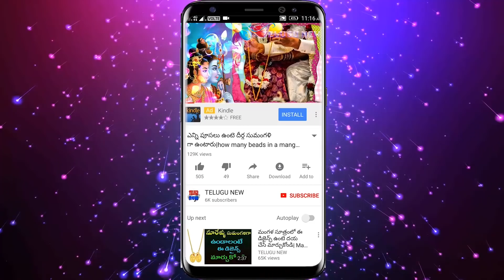కార్తీక మాసం లోపుగా గుప్పెడు బియ్యంతో ఇలా చేస్తే మీ కష్టాలన్నీ తీరి అపర కుభేరులు అవుతారు